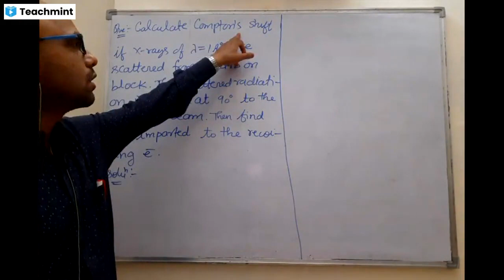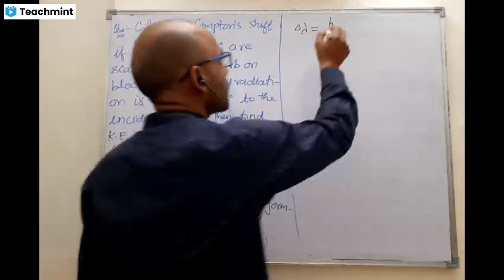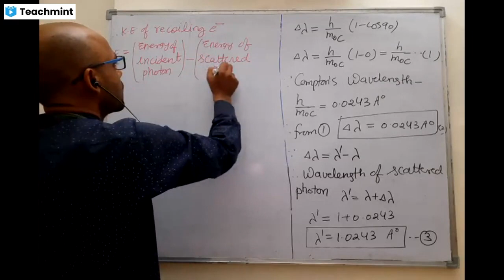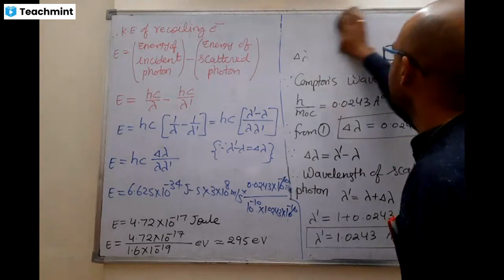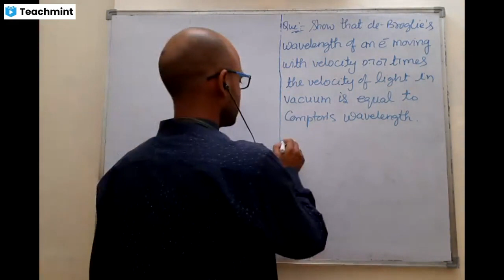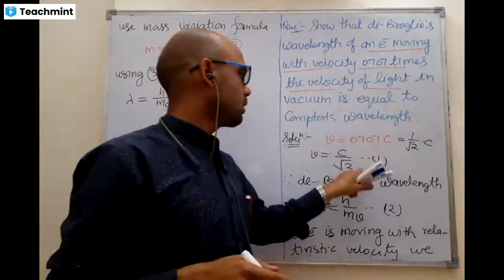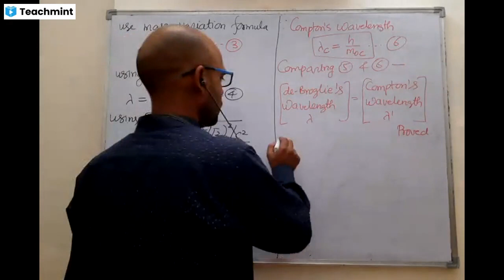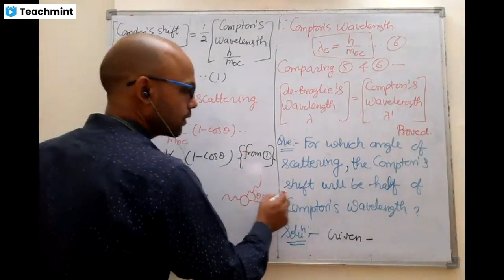Numericals On Compton's Effect Part-1